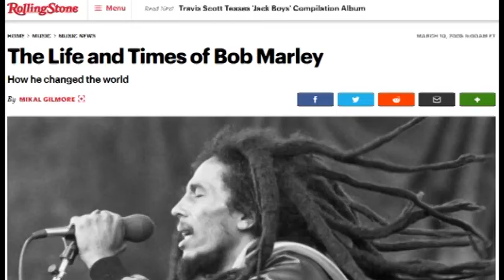Chapter One - Part 2 - Bob Marley 'LEGEND BECOMES LEGACY'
This brief video delves into the LEGEND that was Bob Marley, and furthermore, what the rewards of becoming can leave in its wake... LEGACY.

Credits